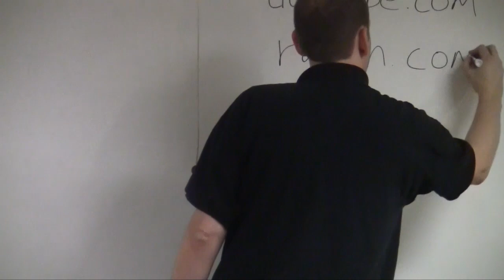Brandon Sanderson Lecture 5: Guest Lecture by Eric James Stone (1/1)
AKA, newly published novelist, short story guru, and winner of the Nebula Award. Link to the next class: Lecture 6 Networking Via Conventions